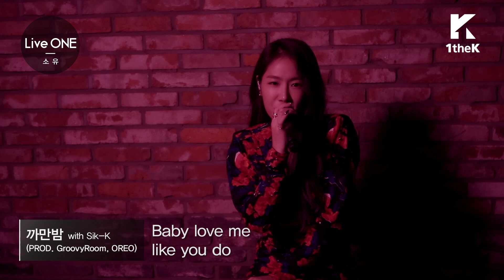LiveONE(라이브원): SOYOU(소유) _ All Night(까만밤)(PROD. GroovyRoom) with Sik-K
[Live ONE] SOYOU – All Night (PROD. GroovyRoom) with Sik-K

The goddess of collaboration, SOYOU, has returned with the Latin rhythm!
It is time to listen to the title track “All Night” as well as other songs in her solo album “PART.2 [RE:FRESH]” for the first time!